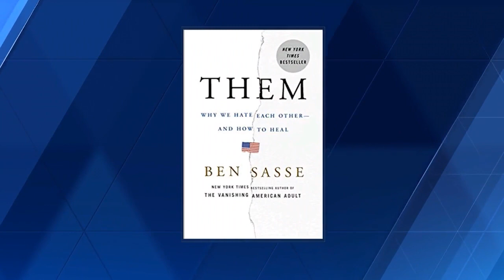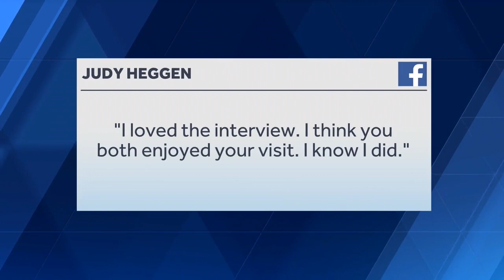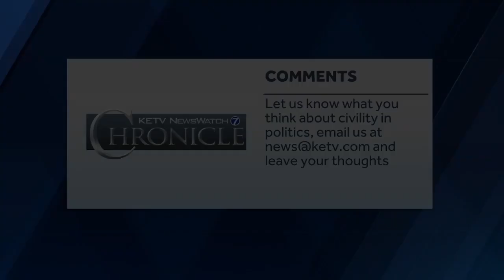Civility in politics: Insight on the current state of affairs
How did we get to this point and is it time for a little more civility?